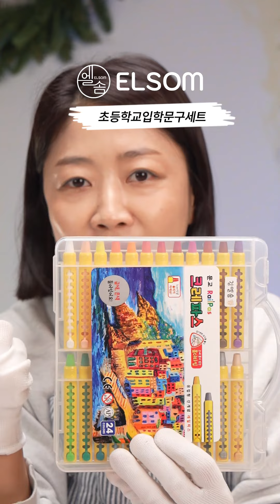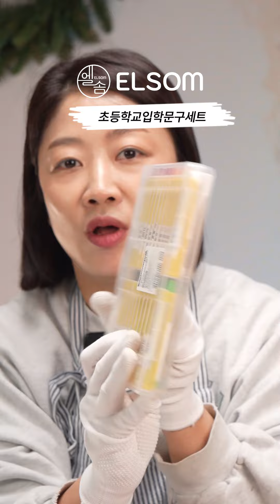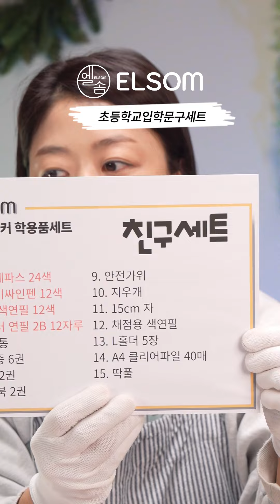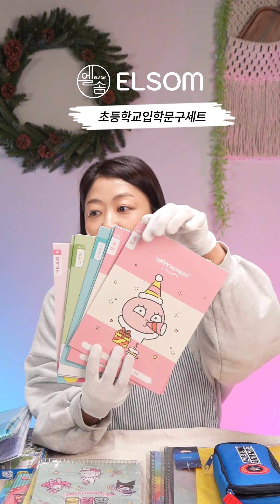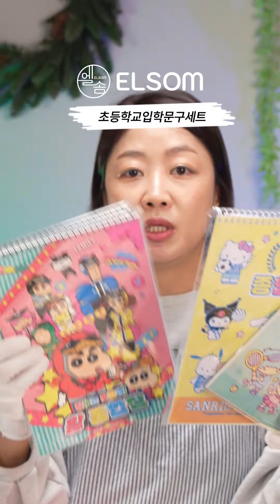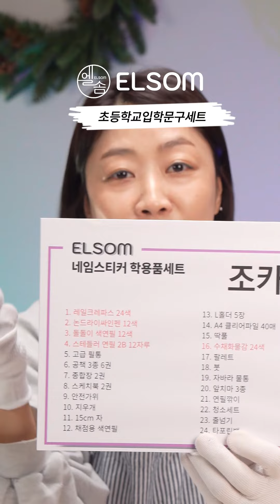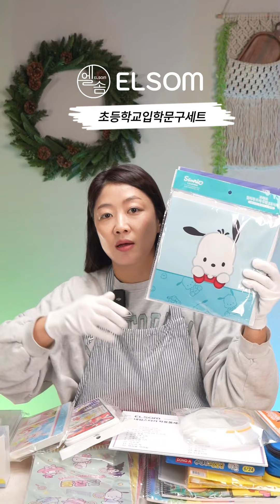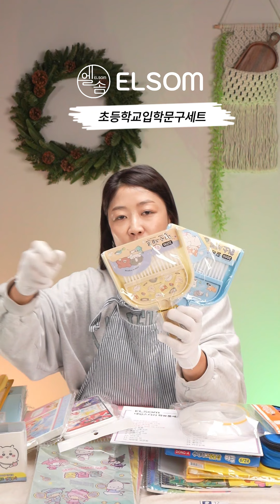엄마에게 해주는 초등학교입학선물 한번 보실래요?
🔍 제품 빠르게 살펴보기
01:41 전동우유거품기
08:40 초등학교입학선물세트
33:50 자동센서휴지통